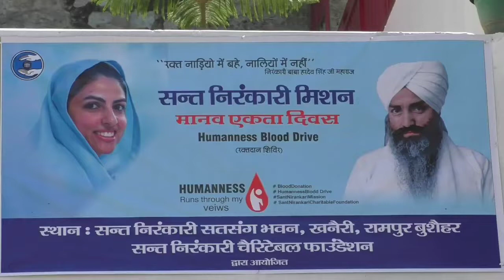रामपुर बुशहर में संत निरंकारी ने लगाया रक्तदान शिविर, मानवता की एकता के लिए प्रयास